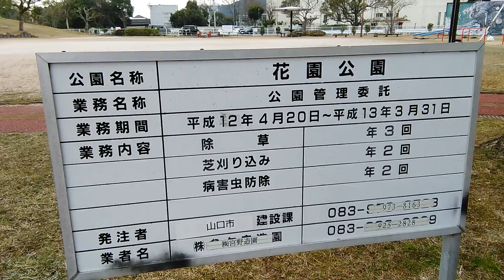02 山口市 花園公園 20170329 123057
山口市 花園公園
VID_20170329_123057